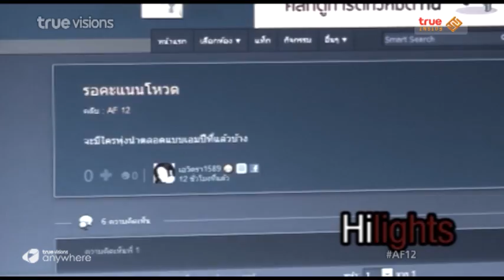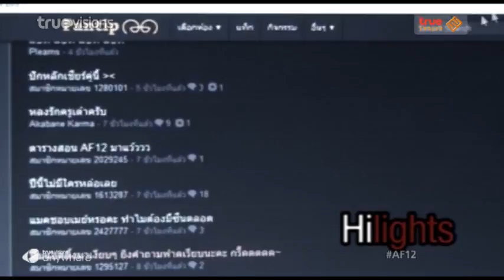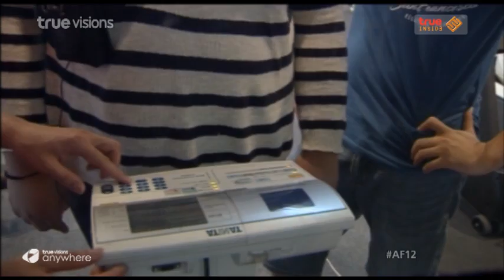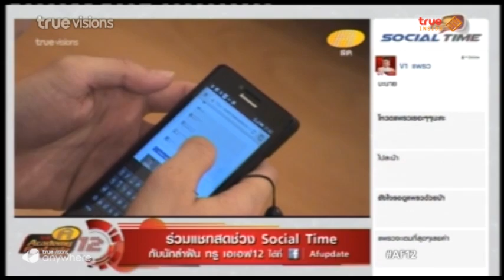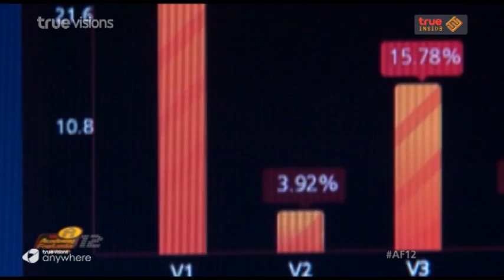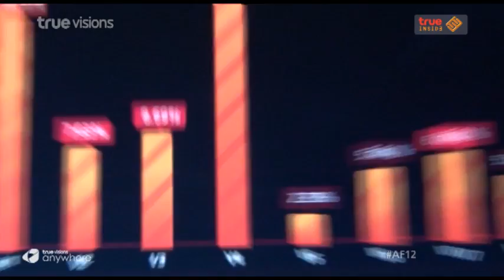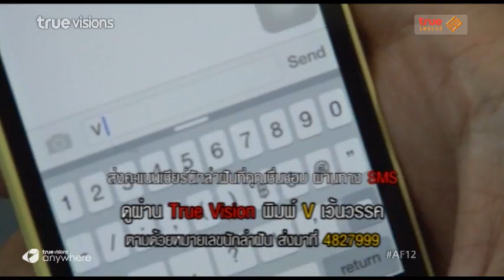True AF12 - True Moment Daily Highlight ตอนที่ 2 (30 มิ.ย. 58)